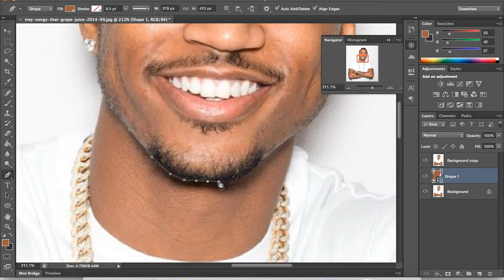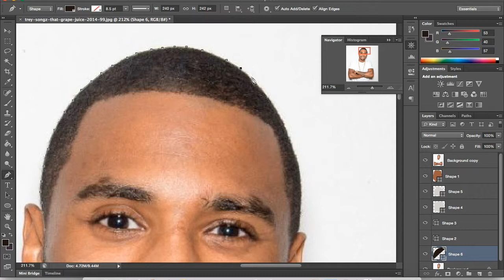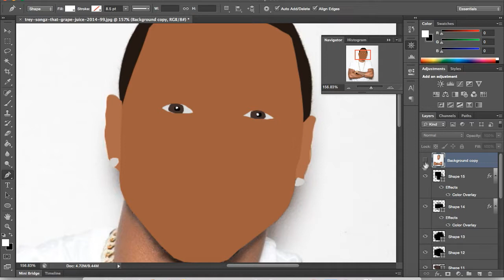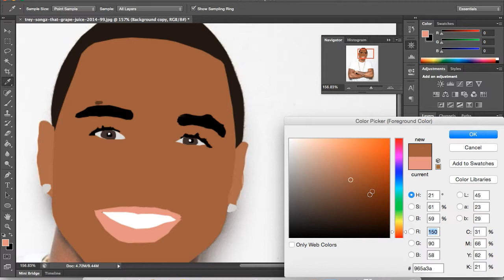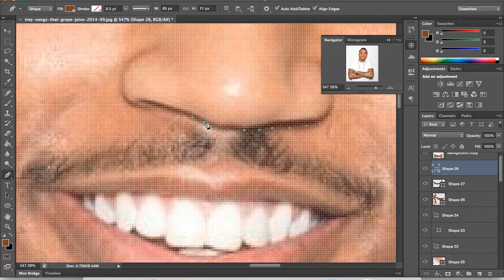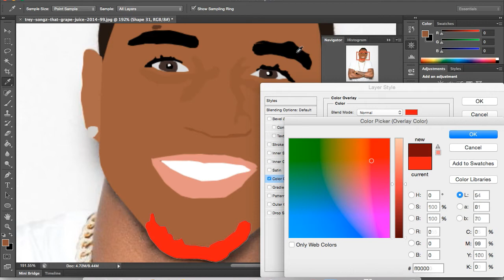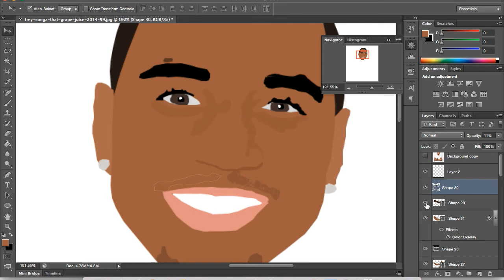How to Create a CarToon "Trey Songz" [15]